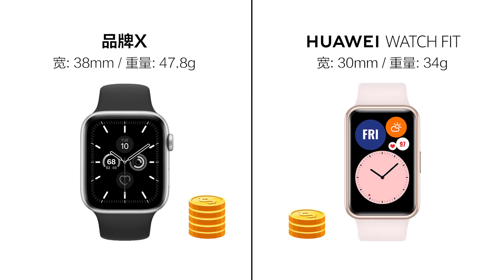分别仅售RM499*和RM399*，全新华为 WATCH FIT 和 FreeLace Pro 将于9月9日*在全国正式发售！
🔥全新华为 WATCH FIT 和 FreeLace Pro 将于9月9日*起在全国正式发售！🔥

 想要追求更智能的生活，何必花费更多？

华为WATCH FIT重量不足34g, 给您带来轻盈舒适的佩戴体验，搭配多达12们动画健身课程帮你更标准的进行热身、96种运动模式等让你运动更轻松！售RM499*！

华为FreeLace Pro支持双麦主动降噪功能让你更专注于训练！售RM399*！

9月9日起还有华为WATCH FIT羽球争霸赛，有机会赢取高达RM10,000的奖金！

 *需符合条规